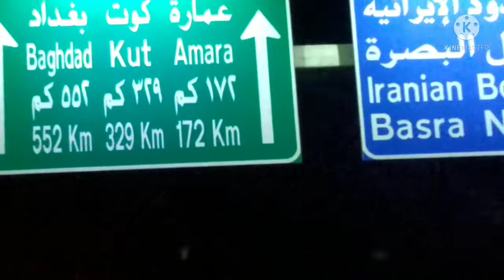Indians in Iraq Al Basra City part 2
For any questions send me msg on
Teligram - @bigthink4u

Doha Airport
Qatar Airways
Qatar Airport
Indira Gandhi International Airport
Delhi Airport